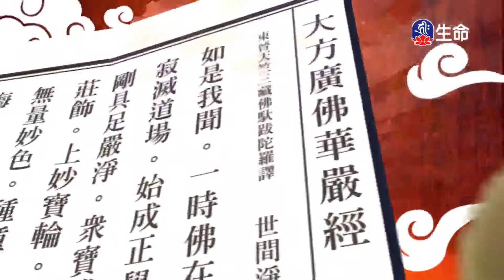世主妙嚴品(35)夢參老和尚-3_長老法語_(lifetv_20200926_23:00)